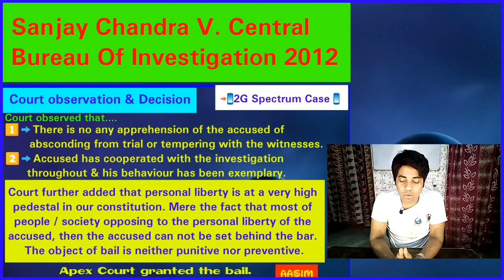Sanjay Chandra V. Central Bureau of Investigation, 2021 | 2G Spectrum Case | Law Faculty | DU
For Iphone Users Org Code is  “OLURHC”
Physical Book Available at
1) Arora Graphics, Patel Chest
4) Flipkart
All Theory + All Cases from Casemate + 1 Solved PYQ DU
For 2nd semester & Judicial exam point of view |
Aasim Yezdani |
Exam Pressure |